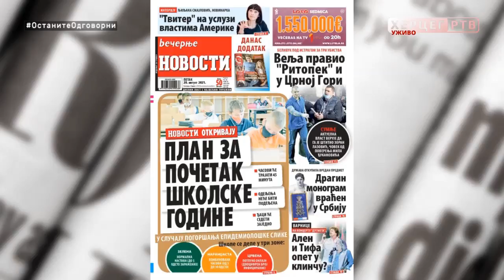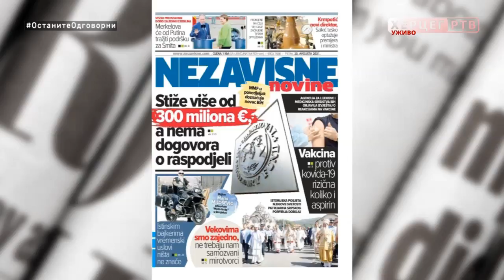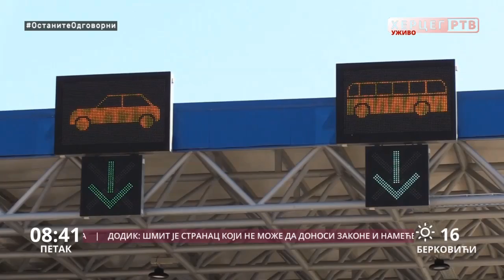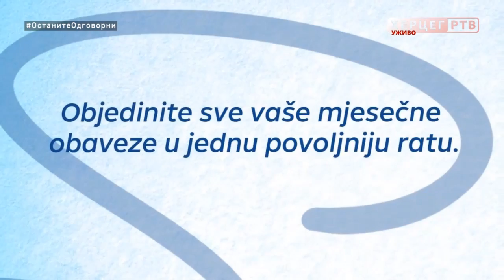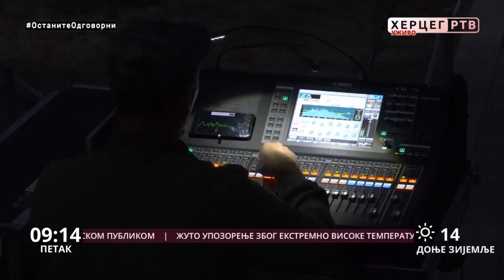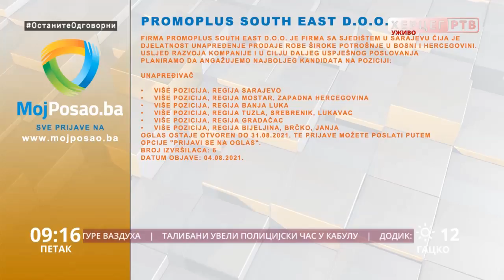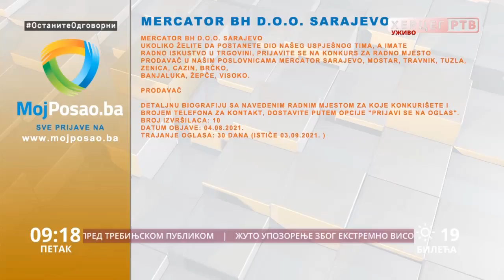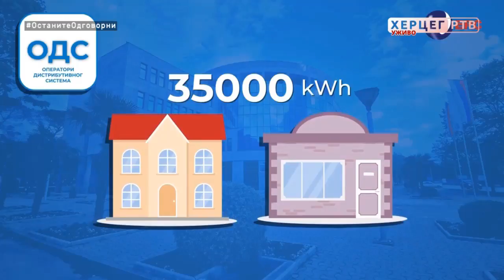Dobro jutro Hercegovino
Sponzori jutarnjeg programa "Dobro jutro Hercegovino" su: Peko Trebinje, Butik ''Madam'', Be Cool American Outlet Trebinje, Butik Exterra, Dama Fashion, Dineco namještaj po mjeri, X express, ŠTAMPARIJA PRINT SHOP, Klub 089, Bar 2000, Lotex, TRIAL, Kapital Soft, Frizerski salon ''Pepeljuga''.